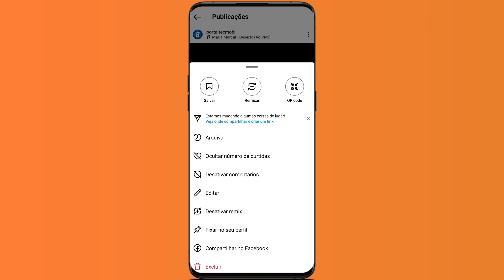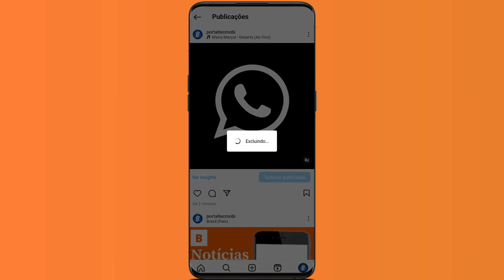Como EXCLUIR MÚSICA DA FOTO do Instagram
Como excluir música da foto do Instagram: Como excluir música da foto do Instagram? Confira no vídeo de hoje como excluir música da foto do Instagram, se você postou foto com música no Instagram e não sabe como excluir música da foto do Instagram você vai aprender hoje como excluir música da foto do Instagram.

x
x
Assista também:
✅| Como criar grupo no Instagram:
x